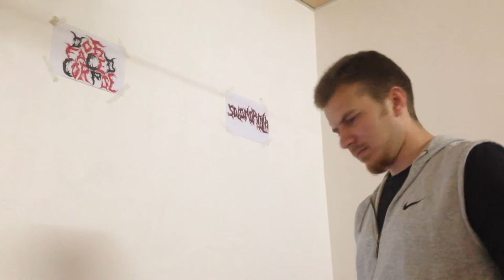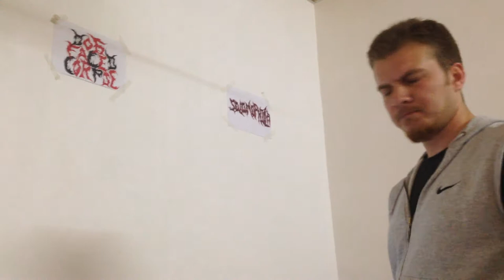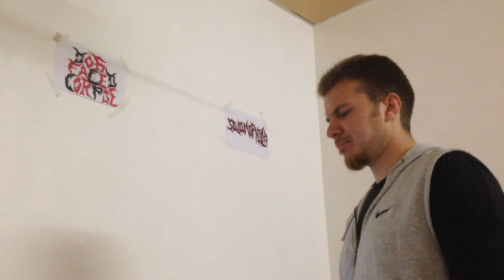Dog Faced Corpse - The Drill (vocal cover)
This is my new vocal cover
DOG FACED CORPSE - THE DRILL
By me : Fahad Alsawaf
enjoy it and sorry for mistakes \../